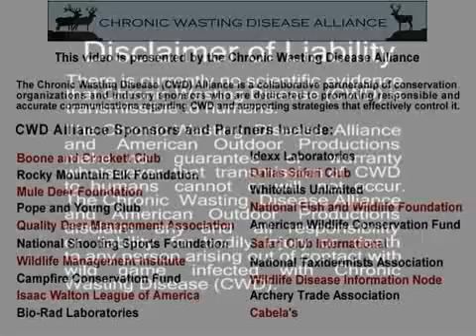Introduction: Shedding Light on Chronic Wasting Disease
Introduction to video series:  Shedding Light on Chronic Wasting Disease